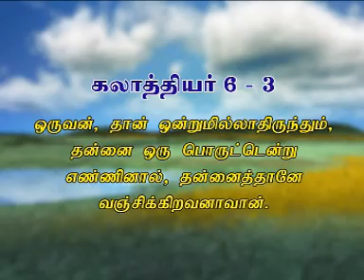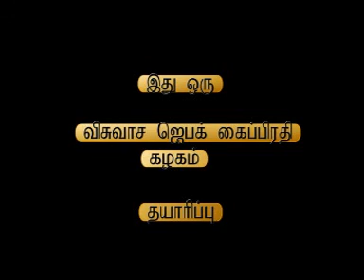GREED VS HUMILITY Episode 02 - Rt. Rev. Dr. Mano Daniel